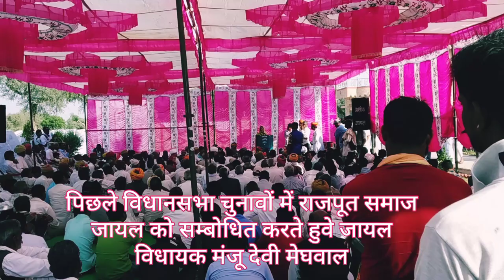जायल राजपूत समाज का मंजू मेघवाल को समर्थन,2019 चुनाव